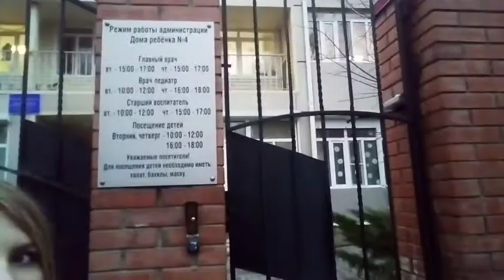Начало моей истории